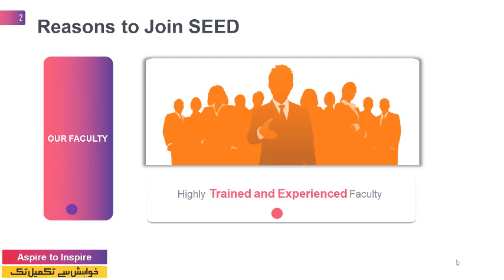SEED FACULTY (ENTRY TEST PREPARATION)